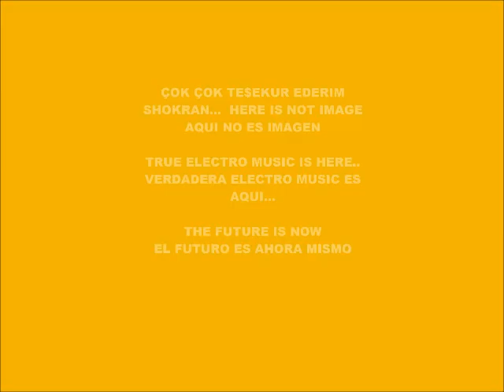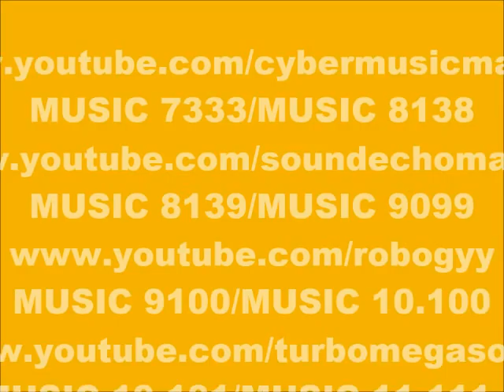CYBER MUSIC 10.102-ECHO HARDCORE-PRODUCED IN MY PLAY 2 MARVOK345